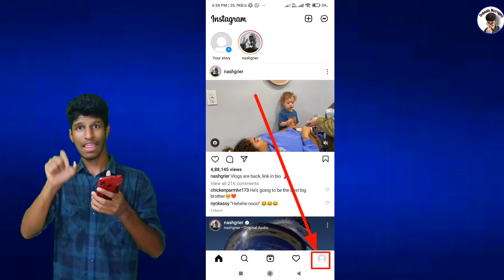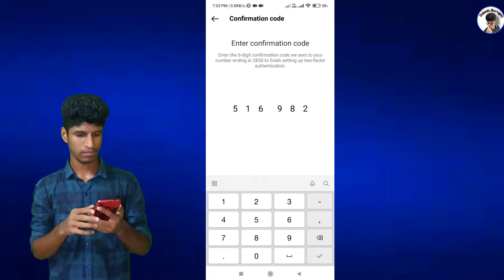How to Enable Two Factor Authentication on Instagram (ISL)